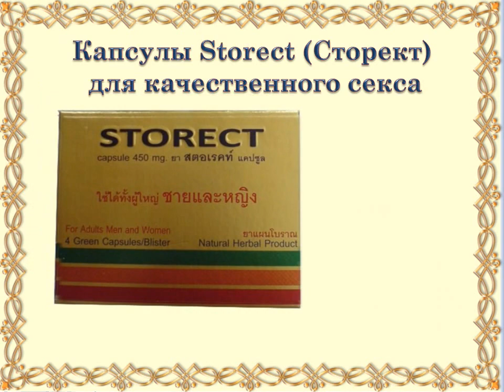Виагра из Тайланда Каталог №1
Представляем Вашему вниманию каталог виагры из Тайланда. Приобретайте качественные препараты для потенции в интернет магазине "Тайский вояж"